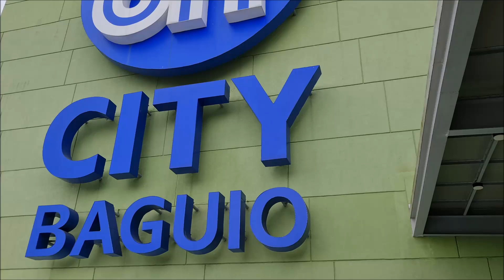SM City Baguio, Walking Tour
SM City Baguio is located at Luneta Hill, Upper Session Rd, Baguio, Benguet, Philippines.  It is also the first SM Supermall which does not use an air-conditioning system. It is the largest shopping mall in the North Luzon Region.  The entire SM City Baguio complex stands on Luneta Hill on top of
Session Road overlooking historic Burnham Park and opposite.  The mall was formally opened on November 21, 2003